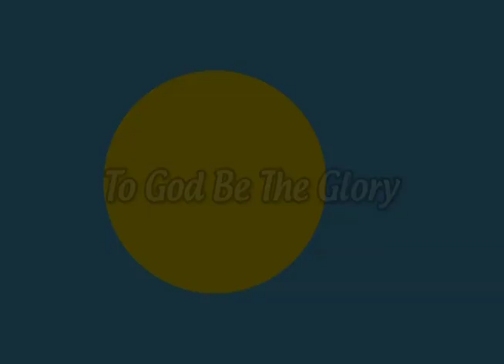Dr. Stevenson Kuartei, M.D. Declaration for Senate 2020 March 20, 2020